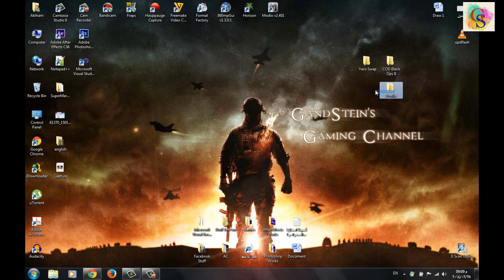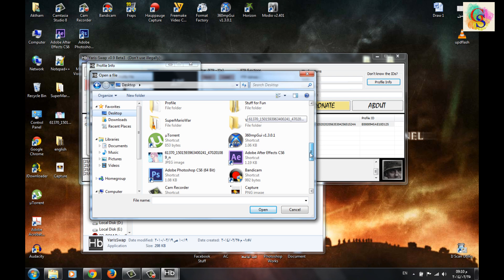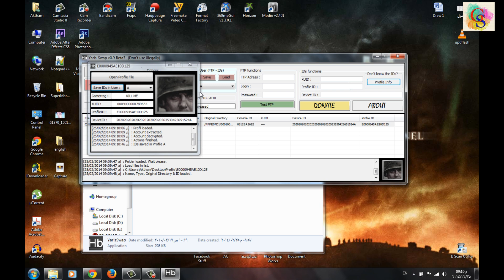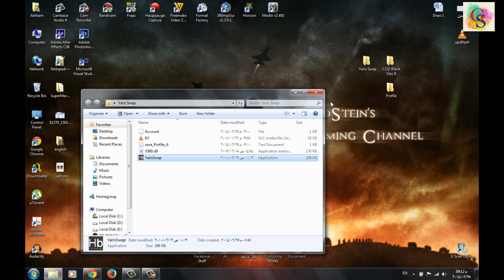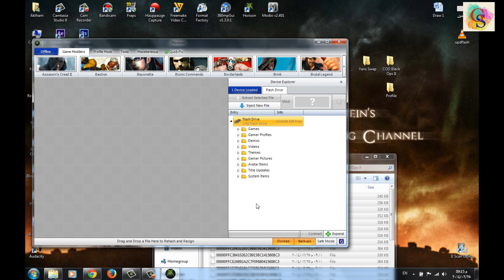الدرس السادس (6): إضافة أغراض الافاتار (ملابس, بروبس) إلى الـLIVE Profile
سلسلة الدروس المخصصة حول أجهزة الXbox 360 المحورة (ريجن فري)

بعد تطبيق هذا الدرس, سنتعلم طريقة عمل Patch لملفات الملابس الخاصة بالأفاتار و جعلها تعمل على البروفايل الLIVE

((ملاحظة: هذا الدرس مفيد فقط لأصحاب الأجهزة المهكرة من نوع "فري" JTag او RGH, اذا كان جهازك مهكر بطريقة أخرى فهذا الدرس غير مفيد لك))

Password: rgh.maroc

مع تحيات كاندشتاين ^_^